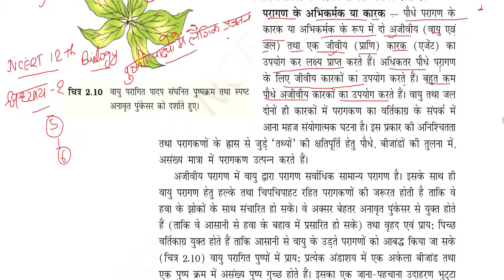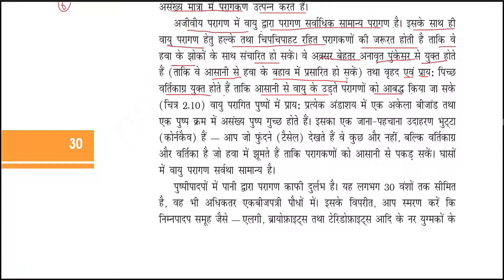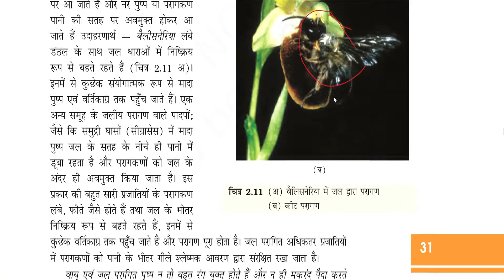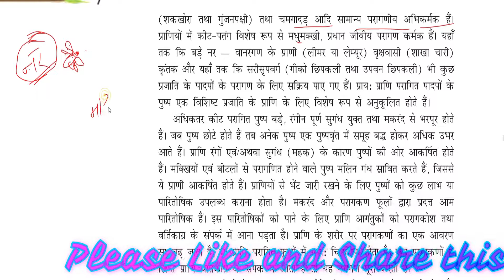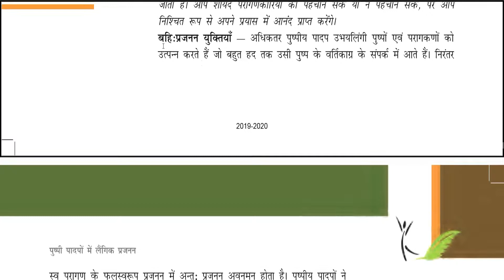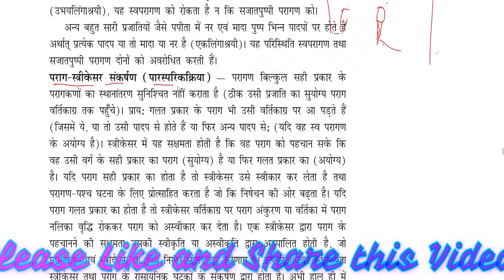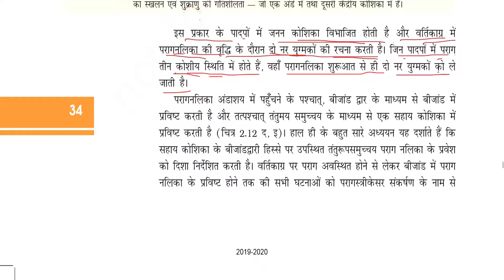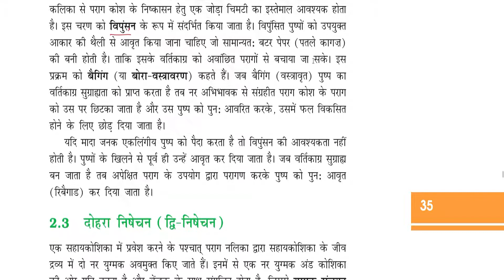पुष्पी पौधों में लैंगिक प्रजनन अध्याय 2 भाग 6 जीव विज्ञान कक्षा 12 Reproduction In flowering plants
About video
पुष्पी पौधों में लैंगिक प्रजनन अध्याय 2 भाग 6  जीव विज्ञान कक्षा 12 Reproduction In flowering plants ncert biology class 12th

Firends es video me maine पुष्पी पौधों में लैंगिक प्रजनन अध्याय 2 भाग 6  जीव विज्ञान कक्षा 12 Reproduction In flowering plants ke bare me bata hai. es video ko pura dekhiye apka concept clear ho jayega. Yah class 12th ke biology ka full course hai jo apke liye bilkul free hai.

Yah es chapter ka  6th video hai apne baki parts nahi dekha to description me links hai waha se ja kar sabhi video dekh lijiye taki apki taiyari achche se ho sake.
Topics Covered
plants reproduction,
pollination,
stamen,
carpel,
Reproduction In flowering plants class 12,hindi explanation of Reproduction In flowering plants,Reproduction In flowering plants class 12 ncert,
NCERT BOOK Biology class -12 chapter-2
Reproduction in flowering plants in hindi
पुष्पी पौधों में लैंगिक जनन,
पुष्पी पौधों में लैंगिक प्रजनन,
 पुष्प की संरचना, पुष्पों के जनन अंग,
pushpi paudho me janan,
biology class 12 up board in hindi 2020,
परागण के कारक
biology class 12 bihar board in hindi 2020,

जीव जगत का वर्गीकरण कक्षा 11 जीवविज्ञान  NCERT chapter 2 Classifications of living organisms part 1
जीव जगत का वर्गीकरण कक्षा 11 जीवविज्ञान  NCERT chapter 2 Classifications of living organisms part 2
जीव जगत का वर्गीकरण कक्षा 11 जीवविज्ञान  NCERT chapter 2 Classifications of living organisms part 3
जीव जगत का वर्गीकरण कक्षा 11 जीवविज्ञान  NCERT chapter 2 Classifications of living organisms part 4
जीव जगत का वर्गीकरण कक्षा 11 जीवविज्ञान  NCERT chapter 2 Classifications of living organisms part 5
पुष्पी पौधों में लैंगिक प्रजनन अध्याय 2 भाग 1  जीव विज्ञान कक्षा 12 Reproduction In flowering plants
पुष्पी पौधों में लैंगिक प्रजनन अध्याय 2 भाग 2  जीव विज्ञान कक्षा 12 Reproduction In flowering plants
पुष्पी पौधों में लैंगिक प्रजनन अध्याय 2 भाग 3  जीव विज्ञान कक्षा 12 Reproduction In flowering plants
पुष्पी पौधों में लैंगिक प्रजनन अध्याय 2 भाग 4  जीव विज्ञान कक्षा 12 Reproduction In flowering plants
पुष्पी पौधों में लैंगिक प्रजनन अध्याय 2 भाग 5  जीव विज्ञान कक्षा 12 Reproduction In flowering plants
Hello friends, This is Vigyan Tak. This channel is created for those students who want to study online to clear their concepts. Here you get a complete course of ncert biology. You will get here many videos of ncert class 11th biology and class 12 the biology with a complete analysis.